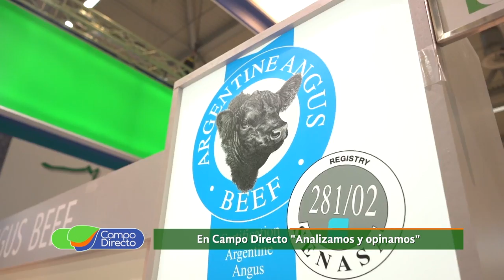Carne Argentina llega a Japón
La carne argentina sumaría otro mercado premium internacional, “Japón”. Te contamos los avances de las negociaciones.